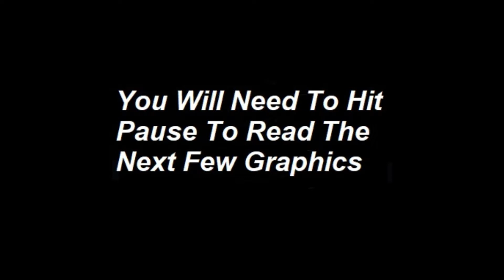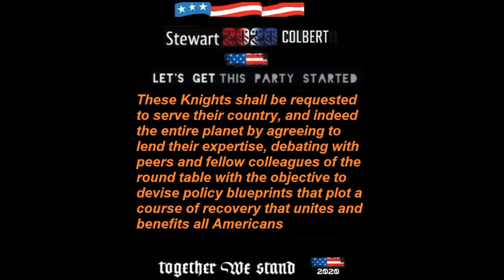Jon Stewart Stephen Colbert 2020 Presidential Humorist Party Promo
Jon Stewart for President! Spread the word!  He'll consider it if the buzz gets viral! Stephen Colbert - Secretary of State - Jon Oliver - Chief of Staff - Joe Rogan  Secretary of Defense - Lewis Black Vice President - Bill Maher  Speaker of the House - Dave Chapelle Attorney General -  Jessie Ventura Chairman Joints Chief of staff